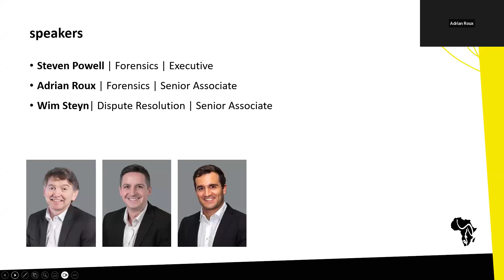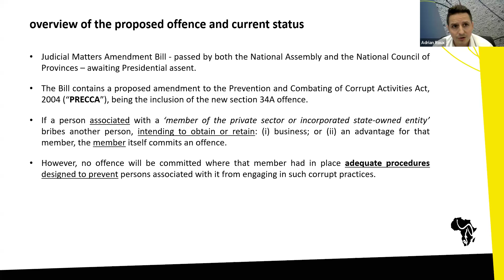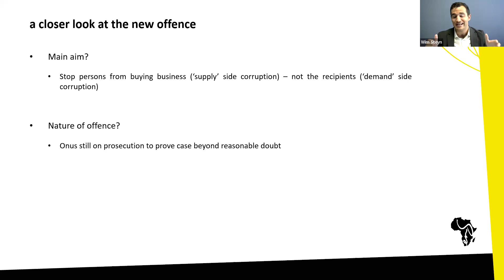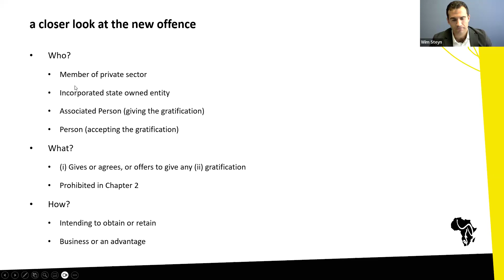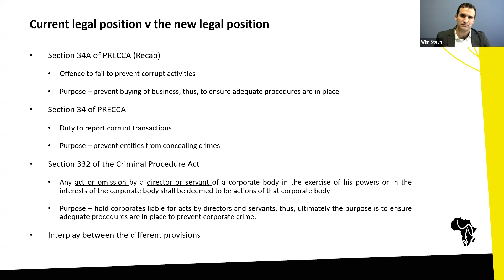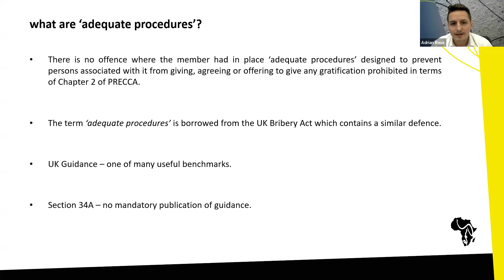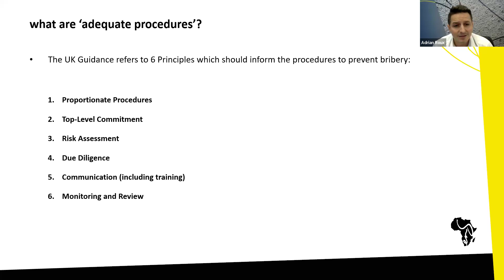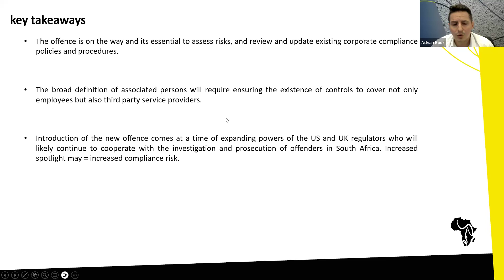Webinar | Failure To Prevent Corrupt Activities Offence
South Africa's fight against corruption takes a significant step with the "failure to prevent corrupt activities offence." This legal reform, analysed by our experts Adrian Roux & Wim Steyn, directly impacts private and public sector companies' liability and compliance strategies.

Gain valuable insights on:

Key implications of the new offence for your organization
Building an effective anti-corruption program and implementing "adequate procedures"
How this reform redefines corporate responsibility in South Africa